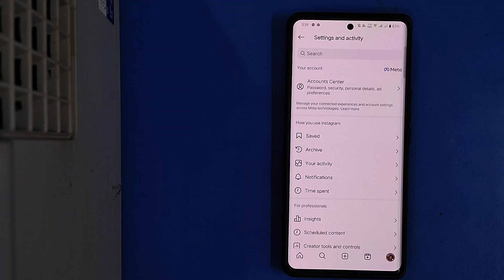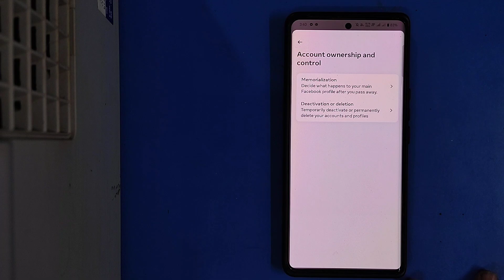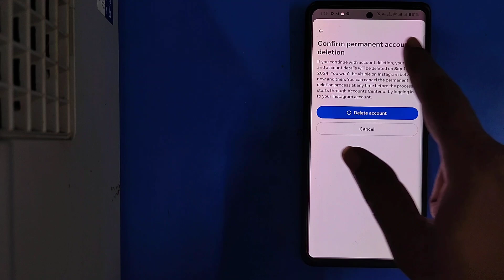instagram account delete kaise kare permanently 2024 | How to delete instagram account permanently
Title:- instagram account delete kaise kare permanently 2024 | How to delete instagram account permanently

About This Channel: ''Raju Khatua'' channel provides you youtube tutorials like how to create a youtube channel, how to grow on YouTube, Facebook Instagram tips, how to make money online by making digital content, some interesting how to tutorials,  and all tech tips and tricks.